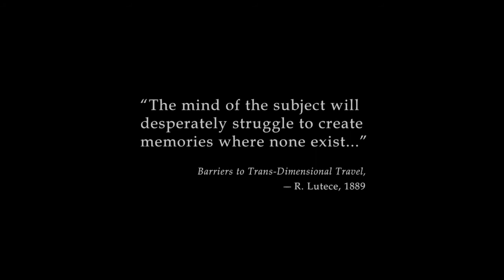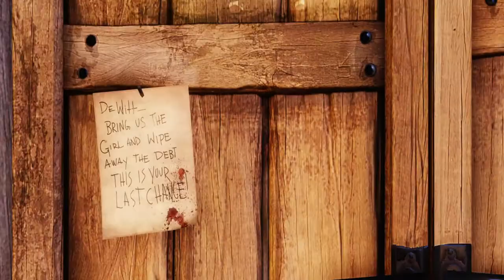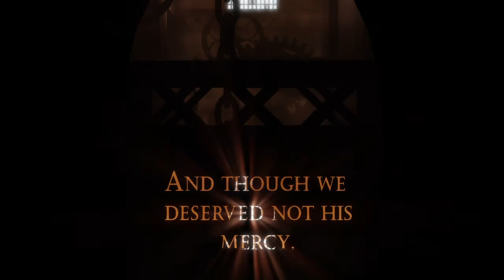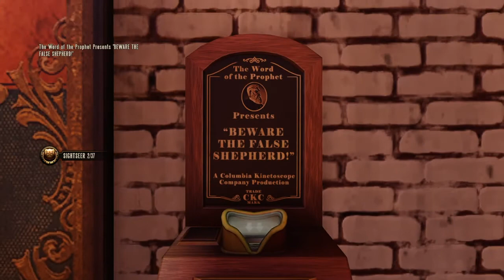Bioshock Infinite: The Complete Edition_20220105002917